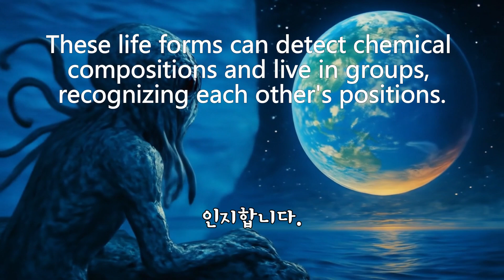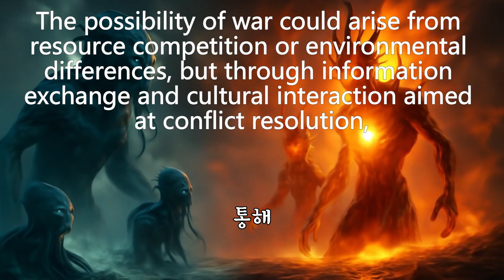해왕성 생명체와 태양 생물 그리고 인간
해왕성의 가상 생명체는 극한 환경에서 진화하여 두꺼운 외골격과 메탄을 에너지로 사용하는 특징을 지니고 있습니다. 이들은 집단으로 살아가며 화학적 신호와 진동으로 소통합니다. 해왕성 생명체는 지구와 인간을 이질적으로 인식하며, 인간을 연약한 존재로 볼 수 있습니다. 태양 생물과의 관계에서는 자원 경쟁과 의사소통의 차이로 갈등이 발생할 수 있지만, 정보 교환과 문화적 교류를 통해 공생관계로 발전할 가능성도 있습니다. 이러한 상상력을 통해 서로 다른 환경에서의 상호작용을 탐구할 수 있습니다.